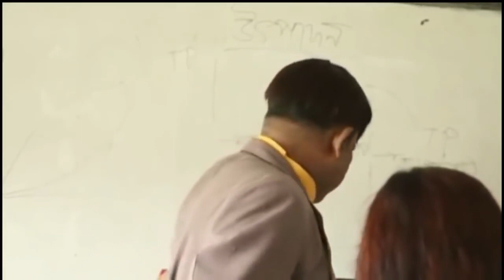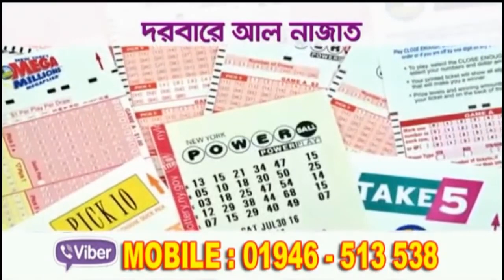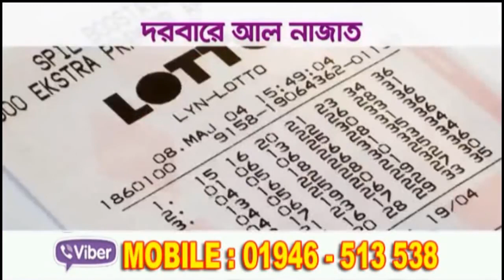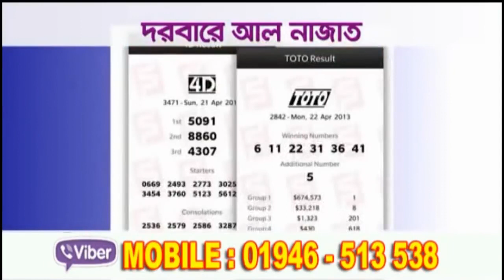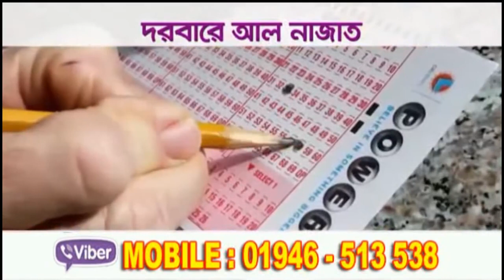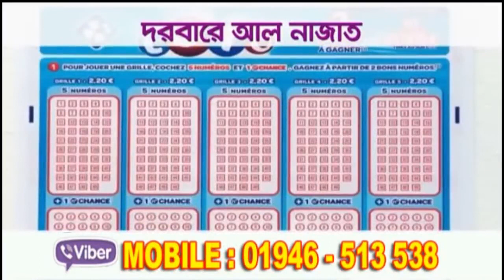bangla new HD movie 2019 চল পালিয়ে বিয়ে করি Latast movi 2019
Latest Movie HD 2019
Movie Credits
Film : chol paliya Beya kory
Direction : Rajiv Kumar
Starring : Shakib Khan, Nusrat Jahan, Sayantika Banerjee, Rudranil Ghosh, Sudip Mukherjee, & others.
Production : SVF Entertainment Pvt. Ltd
Cinematography : Gopi Bhagat, Premendu Bikash Chaki
Edit : Mohammad Kalam
Art Direction : Ananda Addhya
Choreographer : Arabinda Thakur
Script : N.K. Salil
Music Director : Dev Sen
Lyricist : Prasen
Fight master : Rocky Rajesh
Co-Producer : Abhishek Daga